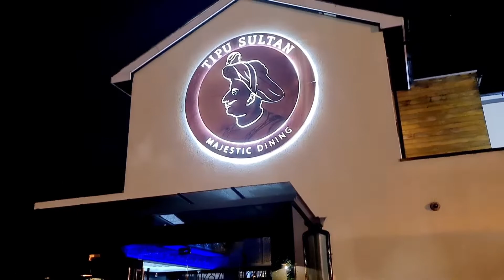Friend Birthday Dinner At Tipu Sultan Restaurant in Birmingham | Birthday Vlog | Food Review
Sending you wishes for success, health, and good fortune today and in the year to come . Enjoy your special day Happy birthday

Birthday party
Birthday lunch
birthday dinner vlog
birthday dinner restaurant
how to plan a birthday dinner at a restaurant
birthday dinner
birthday vlog
food review
food blogger
birthday decoration
friends get together ideas